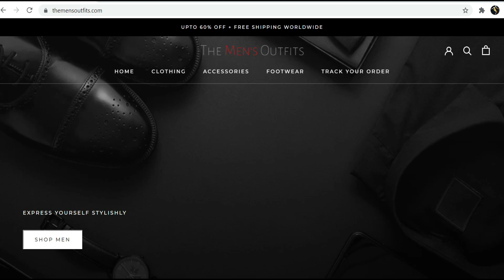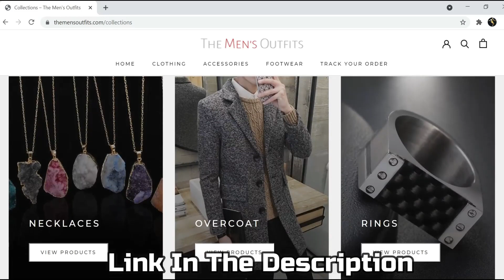How To Properly Style Cowboy Boots | Cowboy Boots Outfits